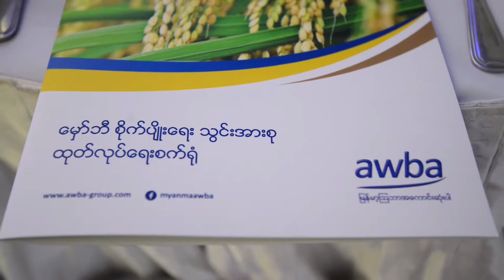Star Event Production - Awba Hmawbi Agricultural Input Complex Inauguration Ceremony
Awba Hmawbi Agricultural Input Complex Inauguration Ceremony @ Hmawbi

19. Aug. 2018

Video & Edit by - Aye Zaw Moe (Setthmu)